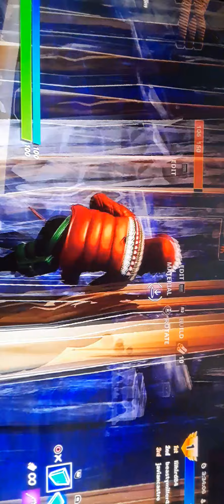montoge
playing with me and my friends